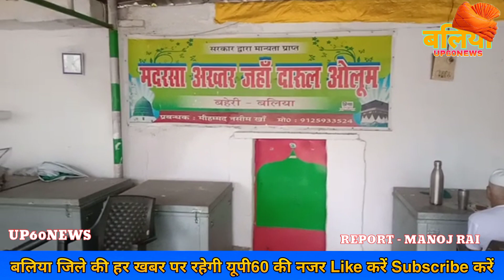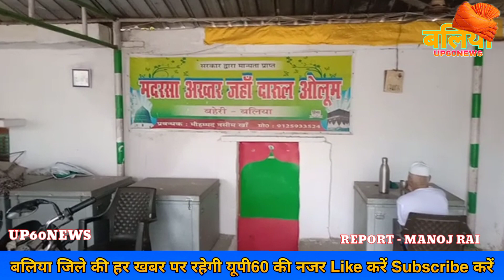Ballia : गरीब बच्चों को बहला-फुसलाकर किया जा रहा धर्मांतरण || Breaking || UP60NEWS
UP60NEWS के लिए बलिया से मनोज राय की रिपोर्ट

बलिया ब्रेकिंग-मदरसे की आड़ में होता है धर्मान्तरण ।

विदेशी फंडिंग का आरोप ,गरीब बच्चों को बहला पुसला कर कराया जाता है धर्मान्तरण ।

मदरसा संचालक नसीम खान है ओवैसी की पार्टी  का सदस्य ।

मदरसे में पढ़ाई की जगह और तरह की गतिविधियों की बात स्वीकारा मदरसा संचालक नसीम खान ।

आरोप लगाने वाला कोई और नही मुस्लिम समुदाय से जुड़ा समाज सेवी  सरफराज खान उर्फ मिंटू खान ।

मामला कोतवाली थाना क्षेत्र अंतर्गत बहेरी गांव का ।